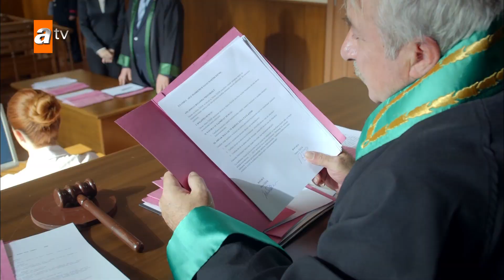Metin mahkemede boşanmak istemediğini söyledi - Evli ve Öfkeli Arşiv Sahneleri🎬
8. Bölüm Özeti:
Engin ve Sevda’nın hiç vakit kaybetmeden evleneceğini öğrenen Dilek, bundan sonra onlarla uğraşmayacağına dair söz vermiştir. Ancak Seray buna izin vermez. Dilek burada üzülürken Sevda ve Engin hiçbir şey olmamış gibi mutlu mesut yaşayamazlar. Bu evliliğin gerçekleşmemesi için plan yaparlar. Esra ve Cihan, Dilek’in ellerine tutuşturduğu Zeynep bebekle alışverişe çıkarlar. Bu alışveriş hem Esra ve Cihan’ı birbirine yakınlaştırır hem de Esra’nın karnındaki bebekle bağını güçlendirir. Bu arada Murat, Selin’in onu Kenan’a götüreceğini düşündüğü için onu takip etmeye başlar. Esra, Murat’ın ondan habersiz iş çevirdiğini anlar.  Seray, Sevda ve Engin’in evliliğini engellemek için kurdukları planda başrol oynarken, Macit de kendini Seray’a affettirmek için çırpınmaya devam eder. Seray’ın Deniz’e duyduğu korku ağır basar ve Macit’ten Deniz’i araştırmasını ister. Mine ise Gaye’nin ona bıraktığı Zeynep bebekle kalakalmıştır. Kızların da gazıyla onu Metin’e teslim etmeye karar verir ama Metin bebeğe iyi bakamaz. Mine’nin bebeği bırakacak hiçbir yeri kalmamıştır. Bu süreçte onun en büyük destekçisi Cenk’tir.
Oyuncuları:
Birce Akalay
Ebru Cündübeyoğlu
Yıldız Çağrı Atiksoy
Ayça Erturan
Sarp Akkaya
Serkan Altunorak
Sinan Eroğlu